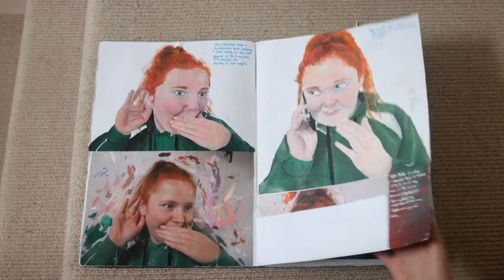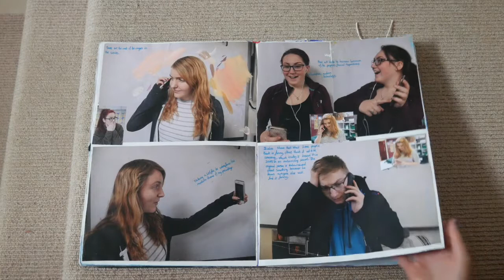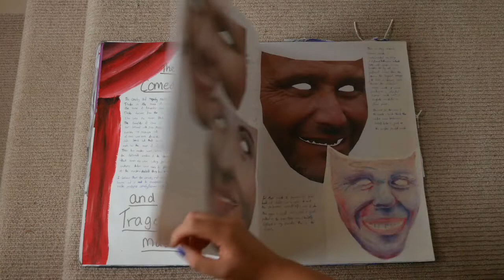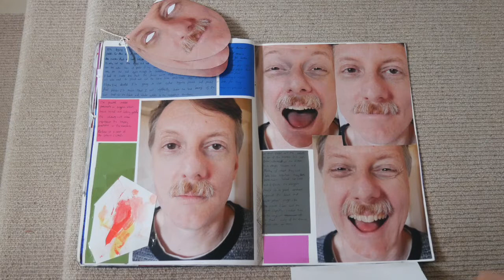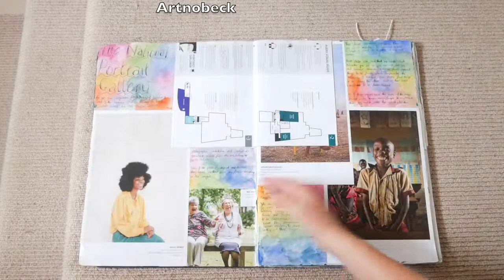A* A level Art Sketchbook 2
This module was worth 40% of my final grade in my final year of A levels and i scored 96/100 which was an A*. We were given several topics to choose from and I chose humour as my topic. Hope you enjoy the video.